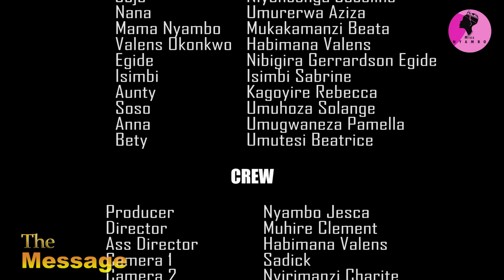THE MESSAGE EP337:MY LOVE STORY 173: Ese Jojo amuhaye iki?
Iyi ni Film Nyarwanda nshyashya irimo ubutumwa bwokubana nabandi neza kandi ntacyo ubatezeho.
Ikinamo missnyambo kilaman mitsutsu na afande Regis
kudushyigikira missnyambo cyangwa se kwamamaza muri Filime zacu, waduhamagara cyangwa ukatwandikira kuri #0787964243. Turabakunda cyaane!!
DOGITERI NSABI
SEBURIKOKO
GATARINA FILM NYARWANDA
ISHYANO SERIES
MY HEART
UMUTURANYI S6Ep29
NYAXO COMEDY